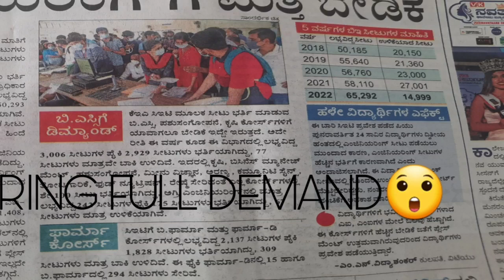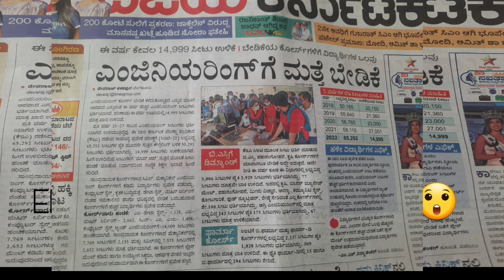GOOD NEWS FOR ENGINEERING STUDENTS|FULL DEMAND|students solution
Upi id:hatersvtu@ybl

civil engineering karnataka,
top 5 private engineering colleges in karnataka,
engineering cut off karnataka,
engineering cut off 2022 karnataka,
fee structure of engineering colleges in karnataka,
engineering cut off 2021 in karnataka,
top engineering colleges of karnataka,
engineering admission in karnataka placement fees,
aee civil engineering preparation karnataka,
top placement engineering colleges in karnataka,
top private engineering colleges in karnataka,
top 10 private engineering colleges in karnataka,
engineering admission process 2022 karnataka,
priority order of engineering colleges in karnataka,
nirf ranking 2021 engineering colleges in karnataka,
top engineering colleges in karnataka pdf,
robotics engineering colleges in karnataka,
top engineering colleges in karnataka rh chemistry,
when will engineering colleges reopen in karnataka,
karnataka engineering scholarship,
engineering kannada short movie,
engineering kannada song,
engineering salary kannada,
kannada engineering status,
engineering 1st year syllabus karnataka,
karnataka state engineering entrance exam,
scholarship for engineering students karnataka,
new karnataka engineering works,
nirf ranking 2022 engineering colleges in karnataka